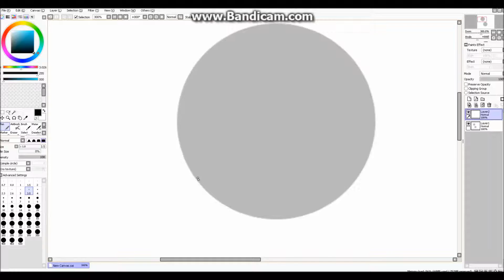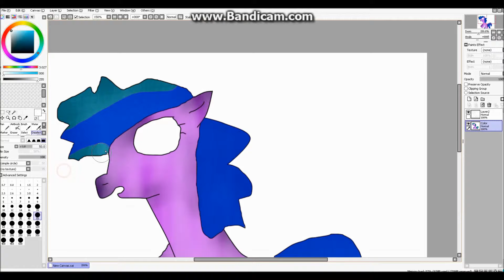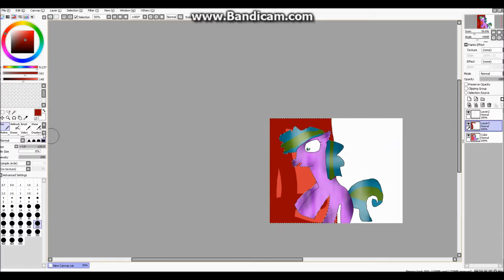I Miss You, Speedpaint